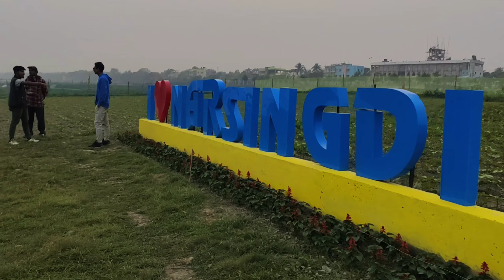সাইকেল চালিয়ে ঢাকা টু নরসিংদী সূর্যমুখী বাগান | narsingdi sunflower garden | নাগরিয়াকান্দি ব্রিজ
নরসিংদী সূর্যমুখী বাগান | narsingdi sunflower garden | নাগরিয়াকান্দি ব্রিজ নরসিংদী | nagoriakandi bridge narsingdi সুনফ্লওএর
সূর্যমুখী ফুলের বাগান,সূর্যমুখী বাগান নরসিংদী,সূর্যমুখী ফুলের বাগান নরসিংদী,সূর্যমুখী বাগান,নরসিংদী,নরসিংদী সূর্যমুখী ফুলের বাগান,নরসিংদীর সূর্যমুখী ফুলের বাগান,নরসিংদী মেঘনা সূর্যমুখী বাগান,কামারগাও নরসিংদী সূর্যমুখী বাগান,নরসিংদী মেঘনা সেতু সূর্যমুখী বাগান,সূর্যমুখী বাগান নরসিংদী মেঘনা সেতু,সূর্যমুখী বাগান মেঘনা সেতু নরসিংদী,সূর্যমুখী ফুল বাগান মেঘনা ব্রিজ নরসিংদী,নরসিংদীর সূর্য মুখীর বাগান,সূর্যমুখীর বাগান,নরসিংদীতে পাঁচ বন্ধুর সুর্যমুখী ফুলের বাগান